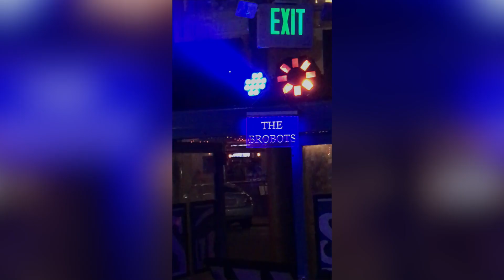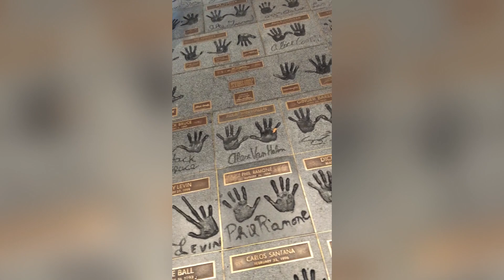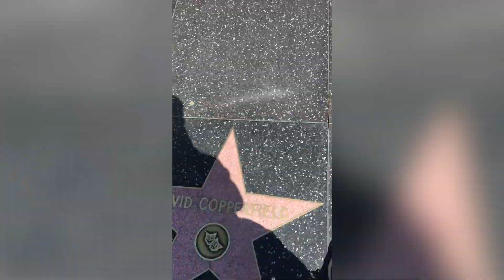МАКСОЦКИЙ VLOG - Лос-Анджелес / Little Big / Евгения Щукина / California